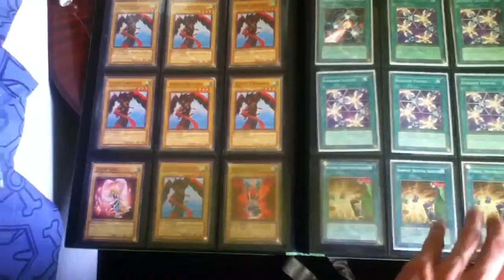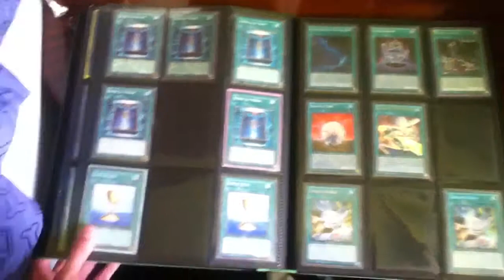Yugioh trade binder 5-13-13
Send me a link to your binders